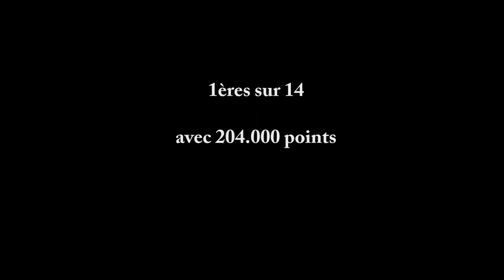Jade Babet (ADG 21) - DC2 Benjamines 2014